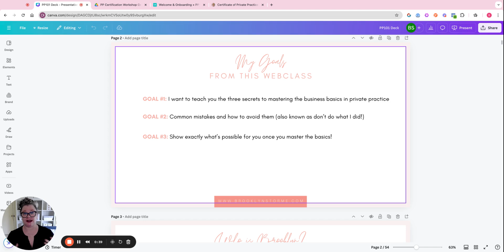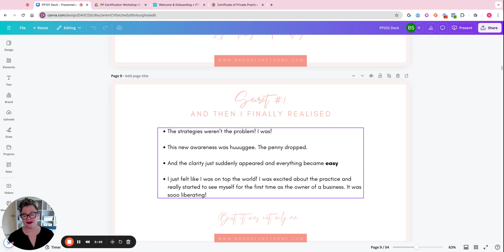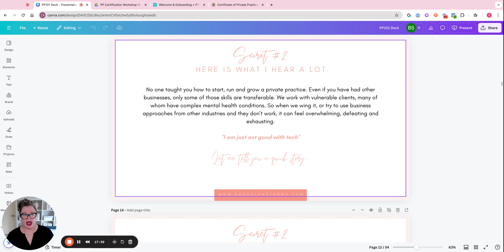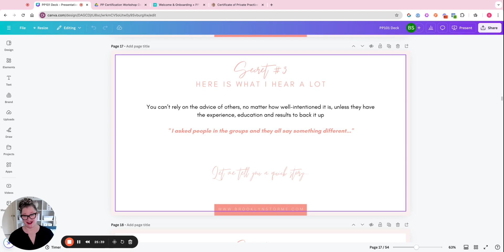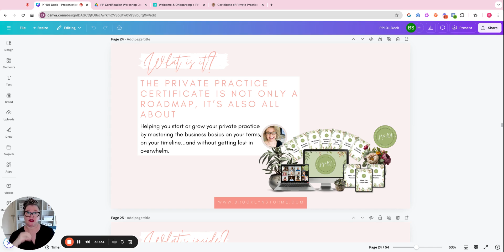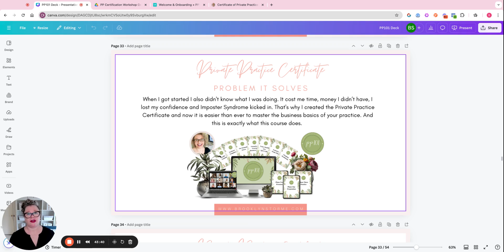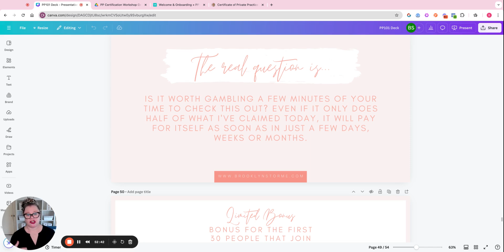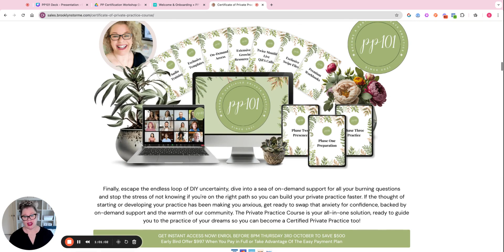Quick Webclass | 3 Insights and Info on the PP Certificate Course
Learn more about the popular private practice course here - 🐤 Early Bird saving of 30% expires in 48 hours: